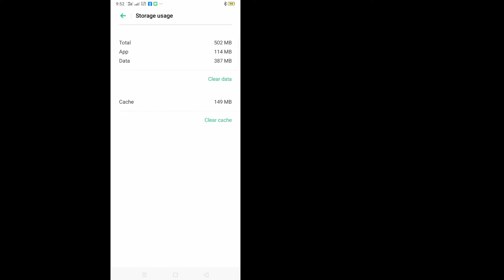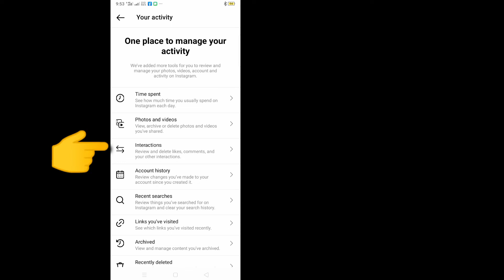How To Fix Instagram " You’ve Like Post" Not showing On Instagram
How To Fix Instagram You’ve Like Post  Not Showing || Fix Instagram you’ve Like post not showing

Here in this tutorial, i will show you How To Fix Instagram You’ve Like Post  Not Showing.It's very simple and easy method.watch this video and learn Fix Instagram you’ve Like post not showing
.Follow the steps below without skipping.

How To Fix Instagram You’ve Like Post  Not Showing - 2022